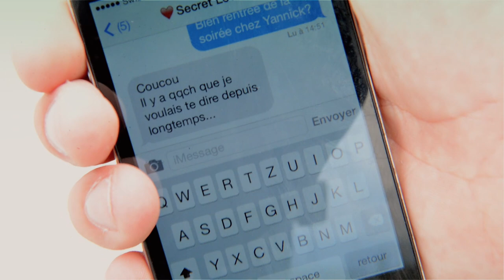QoQa.ch - iLand Chargeur Solaire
Présentation du iLand Chargeur Solaire